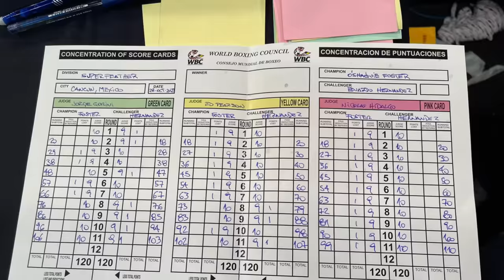EL ROCKY MEXICANO fue NOQUEADO en GUERRA POR NUEVO "MATAMEXICANOS" Y NAVARRETE TIENE QUE VENGARLO